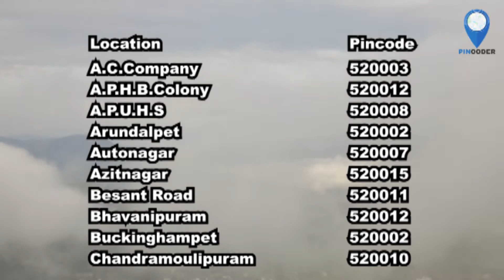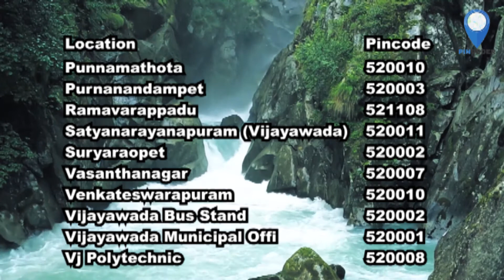Vijayawada Pincode | Vijayawada Pin code | Pincode of Vijayawada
If you searching for Vijayawada Pincode or Vijayawada Pin code then this video is for you. Many people are searching for Pincode of Vijayawada or Vijayawada Pin code number so we have got the solution to it.

Many people are also looking for Kanuru Vijayawada Pincode, Benz Circle Vijayawada Pincode, Gollapudi Vijayawada Pincode and Pin code of Vijayawada so your search ends here.